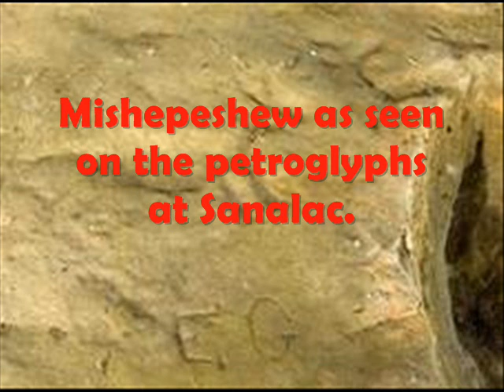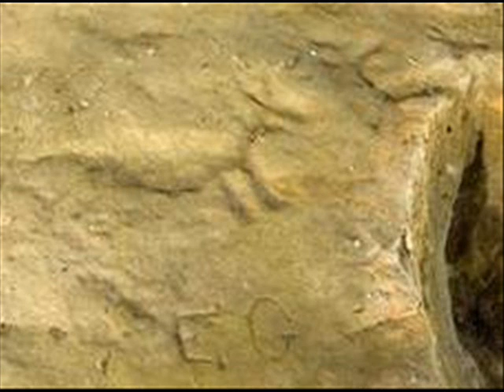FINDING THE SAGINAW, MICHIGAN DRAGON STONE - MICHIGAN, ROCKS AND STONES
I find it interesting that many people will find rocks and stones that have an unusual shape and right away it has to be an Indian Artifact.  I have run into a few of them here on You Tube and it is to bad that they cloud the other untrained people into thinking these "geofacts" are really artifacts.  Here are two very cool stones and they have an interesting story, but they were formed by nature it the shape they are.  I hope you will enjoy this brief video.